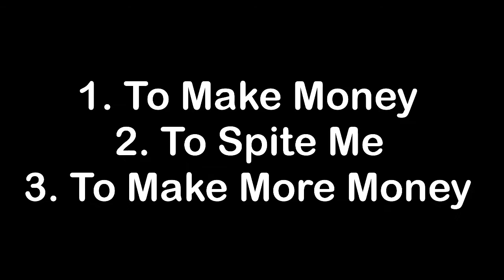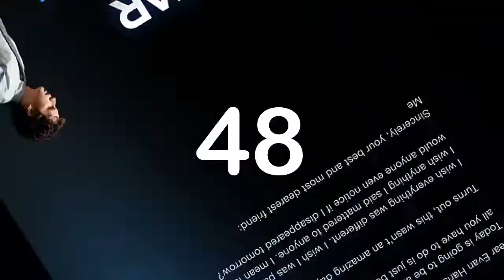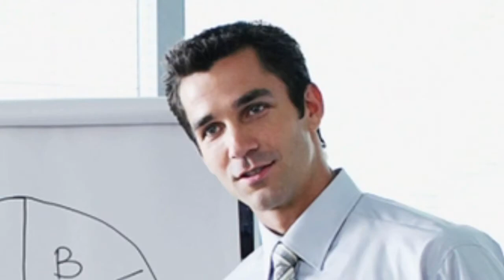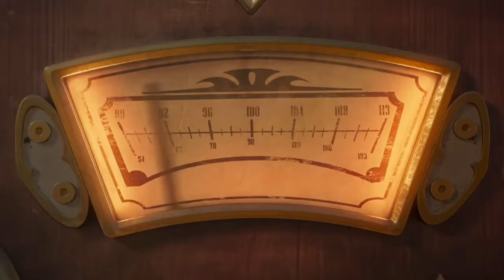The Addams Family 2 Review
My review of the super necessary sequel to the masterpiece that was The Addams Family.